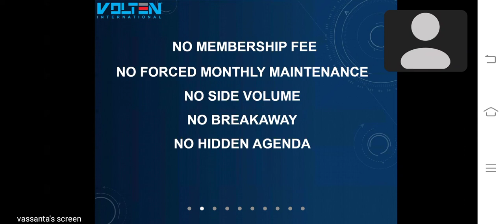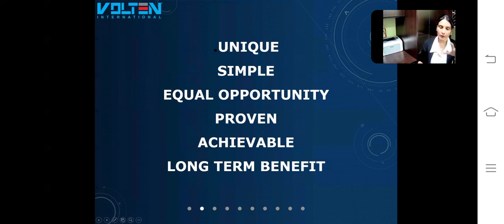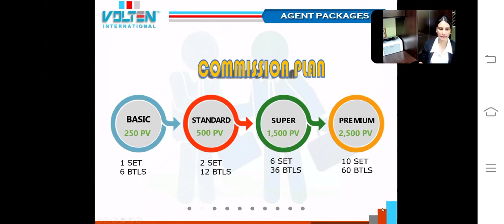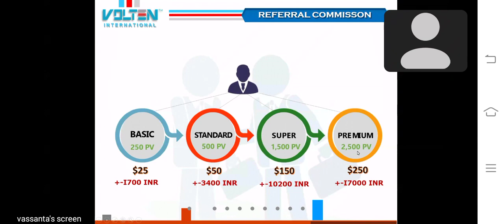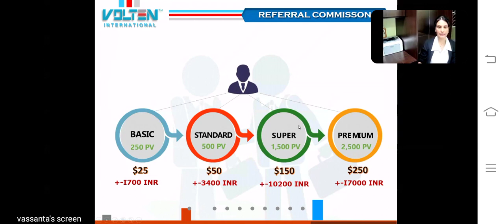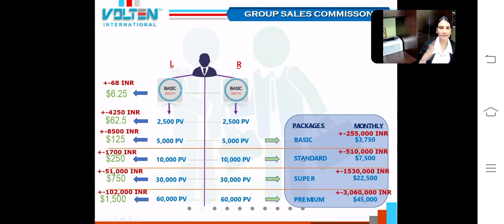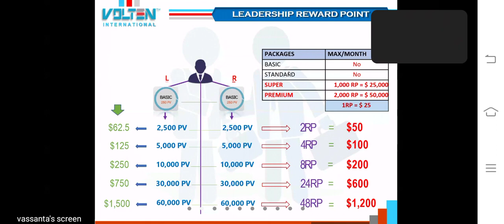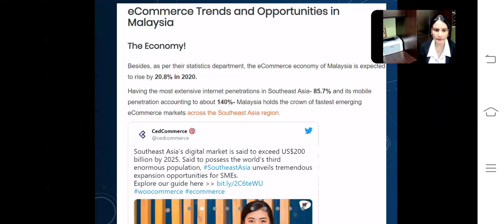Volten International Intro Product & Commission Plan -India by MS Vasantha.22nd Oct 2021(1)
Intro of Volte international Business & background of Company & Product for India Market

Vr4, vcafe, V20, VR5, Volten International, Ms vasantha, black ginger, karimanjal, kunyit Hiram.